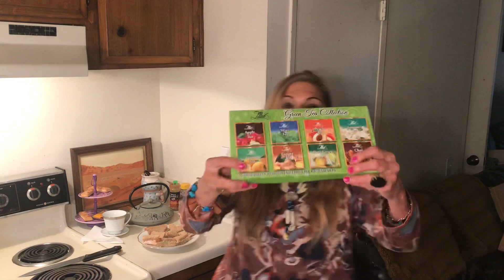Welcome to my High Tea & Happy Labor Day🌴